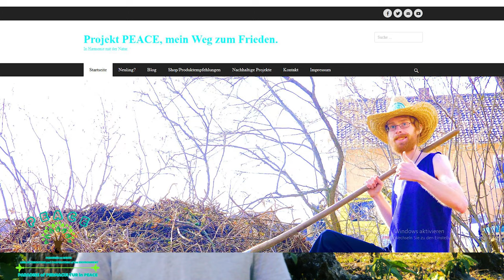Mein JARHESRÜCKBLICK 2018⭐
Das Jahr 2018 neigt sich dem Ende zu. Viele Dinge habe ich erlebt, die mich sehr geprägt haben.

Mein Studium habe ich abgebrochen, um mir meiner Leidenschaft zu widmen. Dem Gärtnern und der Permakultur. Ein steiler Weg, habe eingeschlagen. Viele Höhen und Tiefen habe ich erfahren.

Viel Unverständnis für meine Entscheidung von meinen Freunden, Bekannten und Familie. Auch meine Beziehung zum regionalen Urproduzent hat auch geleidet. Viele harte Monate habe ich erfahren. Allerdings hat sich auch vieles zum Guten gewendet.

Ich habe das PEACE Projekt gestartet. Meine autarke Permakultur im Einklag mit der Natur. Auch bei der Rohkostreinigung habe ich mir helfen lassen. In Richtung Schleimfreie Heilkost von Arnold Ehret.

Meine Leidenschaft zum Tai-Chi habe ich auch entdeckt. Einen liebevollen Meister, den ich begegnet bin. Mein Weg zum Zen-Meister.